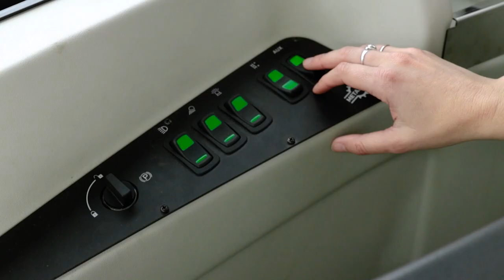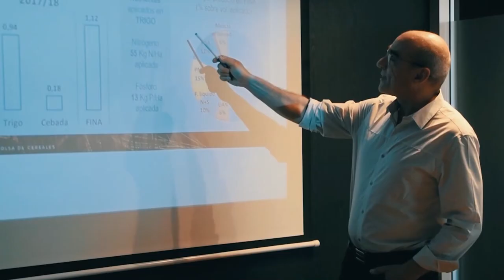Agenda Aapresid: Algodón responsable Argentino 02/10